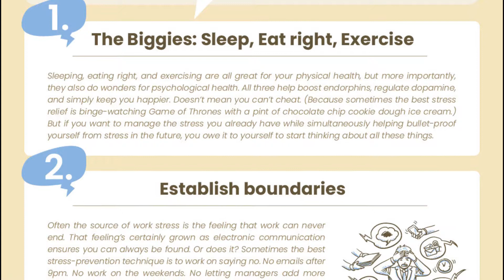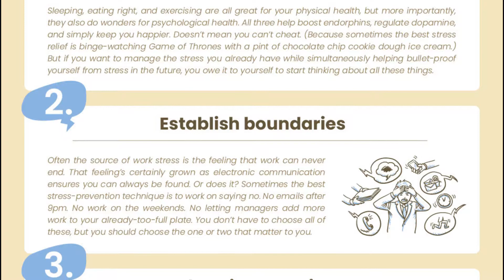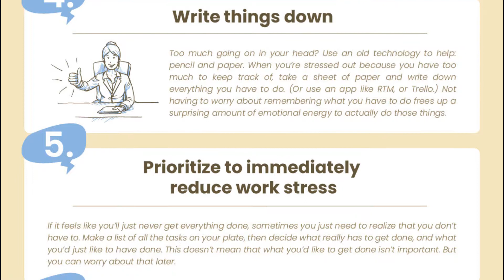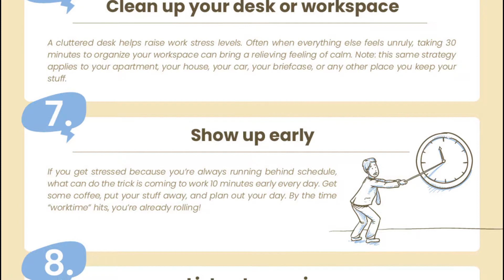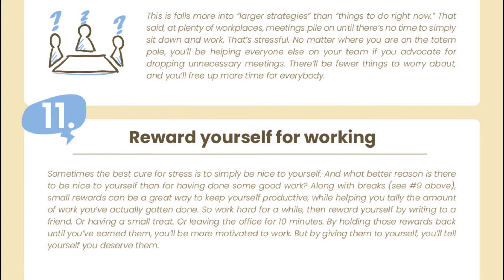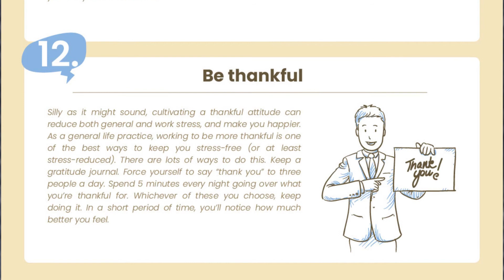How To Reduce Stress At Work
Do you want to reduce your work related stress?

business to go,tipps,tipps and tricks,listicle,animation,infographic,infographics,work,productivity,european business,stress, work stress, reduce stress, meditate